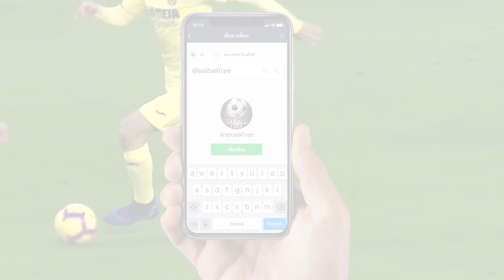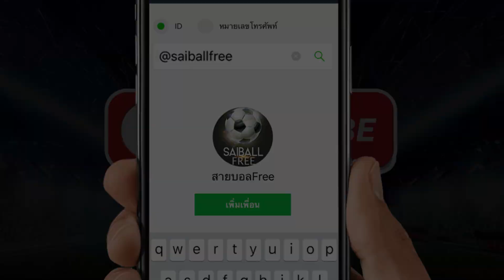บาเยิร์นมิวนิค VS ดุสเซลดอร์ฟ 30 พ.ค. 63 วิเคราะห์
*** แจ้งว่ามาจากช่องยูทูป สายบอล สมาชิกใหม่มีโปรเพียบ ***

คู่ประจำวันวันพุธที่ 30 พฤษภาคม 2563
บาเยิร์นมิวนิค VS ดุสเซลดอร์ฟ

ทีเด็ดบอลวันนี้ วิเคราะห์บอลวันนี้ วิเคราะห์บอล กับ
ทีเด็ดฟรี ส่งตรงถึงมือถือคุณทุกวัน